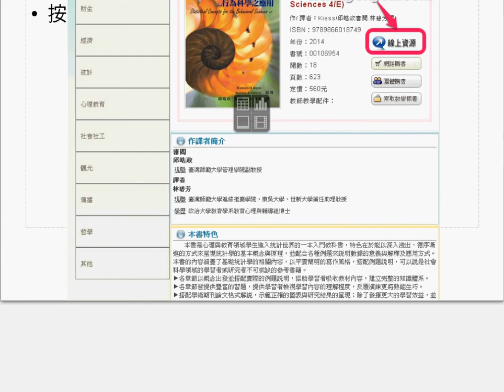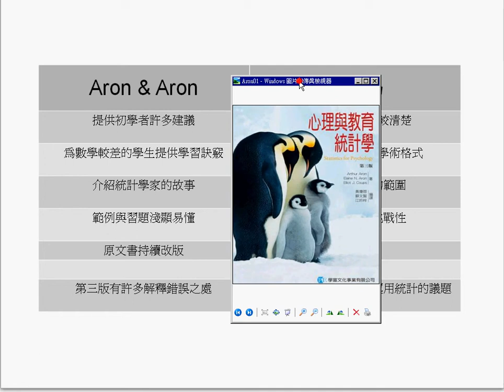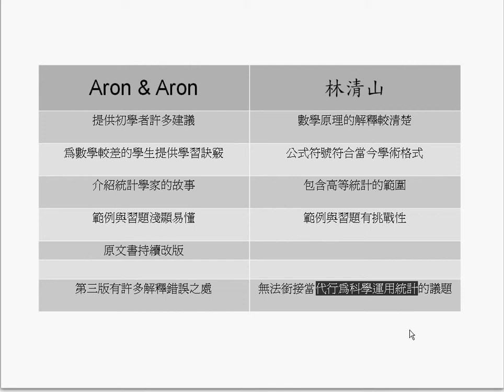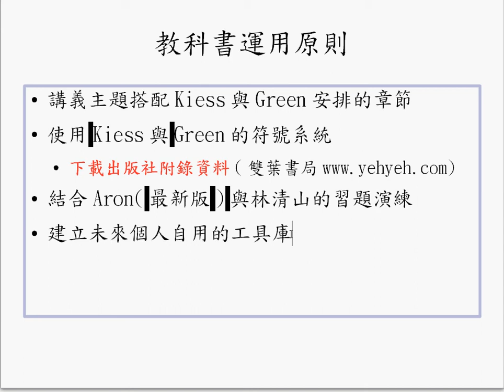基礎心理統計-unit01-02-教材說明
慈濟大學人類發展學系 陳紹慶老師
基礎心理與教育統計